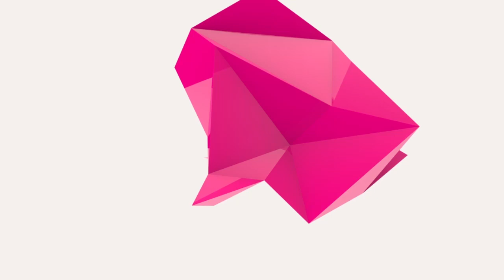I made money off instagram as an influencer - Laura Ikeji Kanu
OSG gives an insider approach to guest's opinions, controversy and upcoming projects.

In this interview, Laura Ikeji Kanu talks about her book, her new perfume line and fashion business.